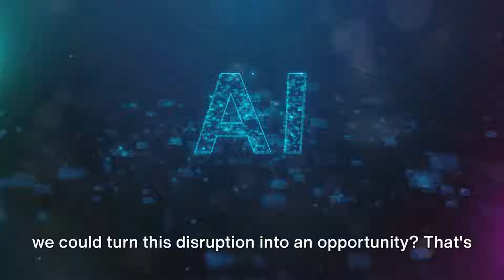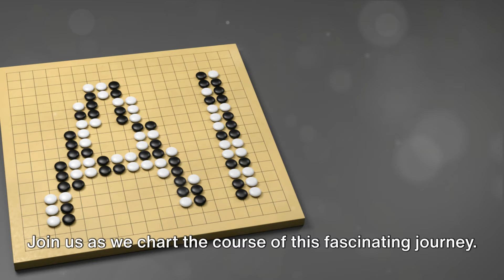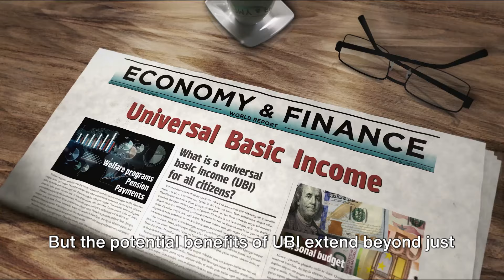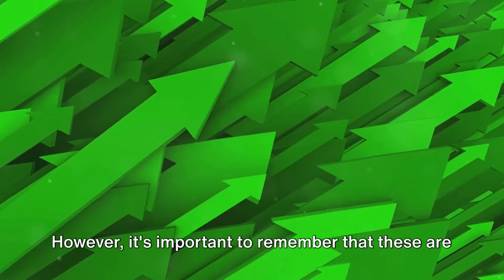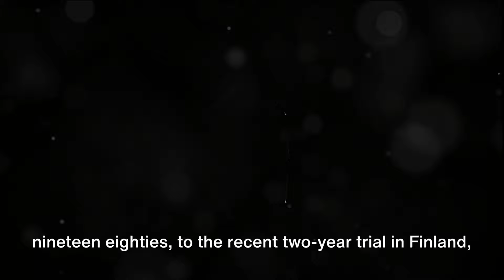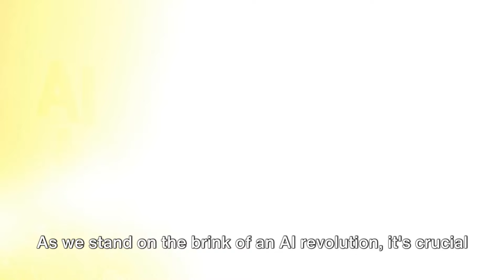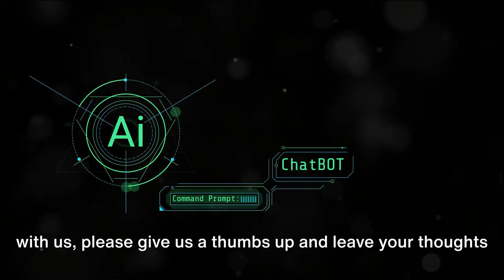AI and UBI: A Future Together?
Is a future where artificial intelligence and universal basic income coexist possible? Join us as we dive into the potential impact of AI on the economy and the ongoing basic income experiment. We'll explore the role of AGI (artificial general intelligence) and what this could mean for our society. Don't miss this thought-provoking discussion on the future possibilities of AI and UBI.